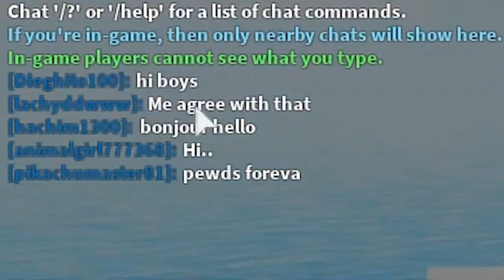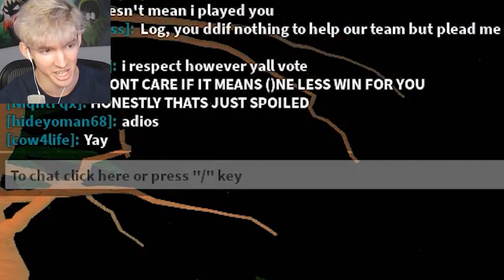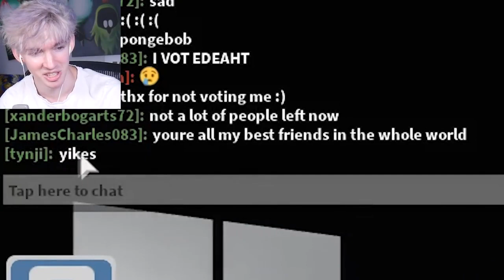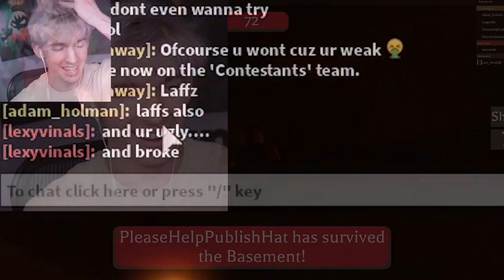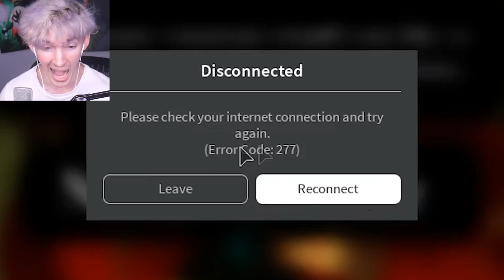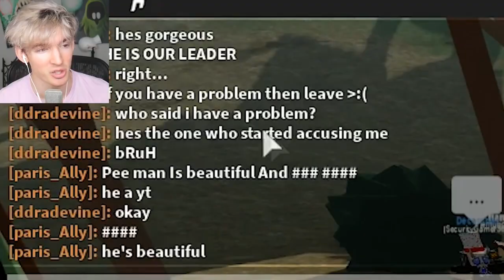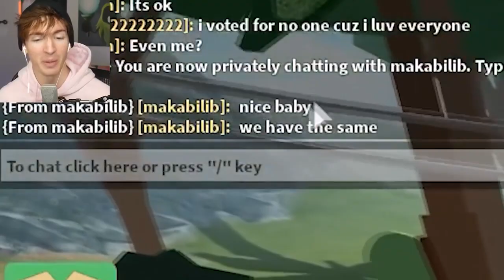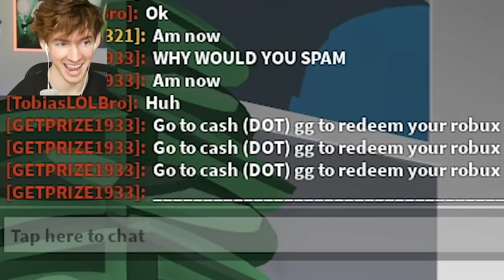ROBLOX SURVIVOR (they all hated me) - Flamingo Compilation/Playlist